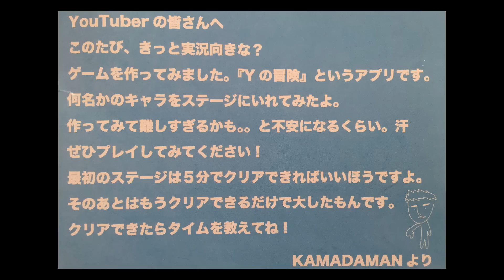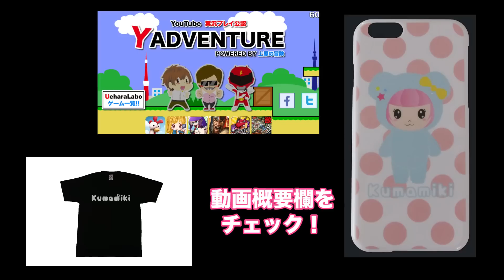UUUMから挑戦状が届いた！『Yの冒険』＆くまみきグッズ紹介☆ Kumamiki goods! and introducing new app Y ADVENTURE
UUUMがYoutuberでの実況プレイを許可したタイトル『Yの冒険』をリリース­しました！理不尽でめっちゃむずいです！

そしてUUUMからくまみきグッズ2014年冬モデルも発売されました☆
くまみき iPhone6ケース　2014冬モデル
くまみき Tシャツ　2014冬モデル

♥♥♥関連動画♥♥♥
メイクで変身！すっぴんからフルメイクまで全て公開☆My Everyday Makeup Japanese
[English sub]セルフヘアカラーで派手髪にする方法☆アイテム紹介/"How to dye hair bright color☆ Show items"

Ending MUSIC by moumoon『IN THE END』
◆本動画内の音楽についてはavexの許可を頂いております。